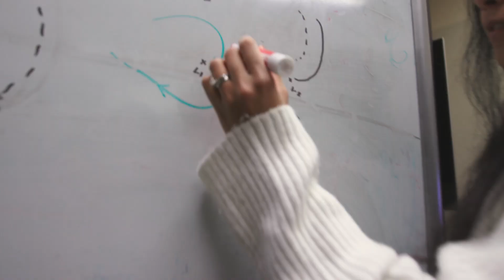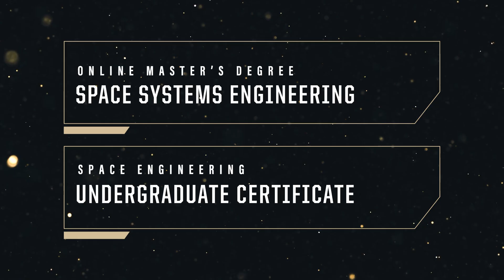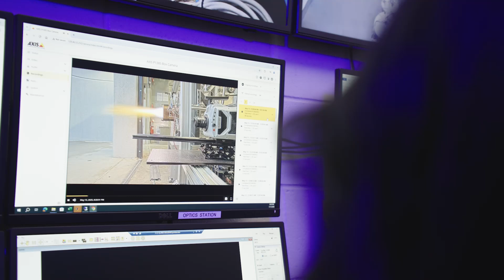Comprehensive Space Engineering Degrees Program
Combined with our traditional space-related offerings, our new Space Systems Engineering Online Master’s Program and Undergraduate Certificate in Space Engineering create the first-ever comprehensive space engineering degrees program in the U.S.

Together, we're persistently pushing the limits in preparing the next generation Boilermaker space workforce.

Slow motion test fire footage courtesy of Terrence R. Meyer Research Group, Purdue University and Spectral Energies LLC.
This year we're celebrating our consequential impact on the world – 150 Years of Purdue Engineering!

On September 13-14, the college launched the celebration with events including thought-provoking lectures by distinguished speakers, award ceremonies celebrating community excellence and student competitions that serve as a space for emerging talent to showcase their skills and innovation. Other milestone moments will include ribbon cuttings, anniversary celebrations and alumni events that provide a platform for graduates to reconnect, reminisce and forge new connections within the industry.

For more information about Purdue Engineering’s sesquicentennial celebration and upcoming events,